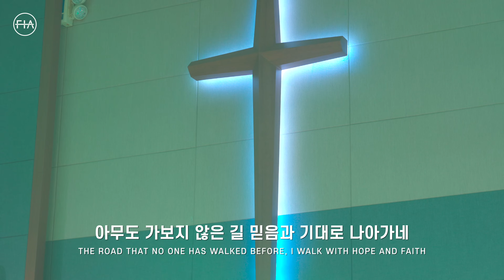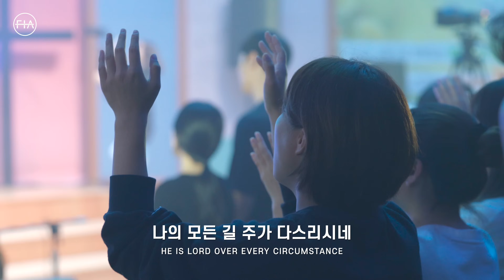F.I.A LIVE WORSHIP - 아브람에서 아브라함으로 + 나의 길이 되시네 + 보라 너희는 두려워 말고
피아워십 목요 현장예배 (23.11.02) I F.I.A LIVE WORSHIP

Vocals 김기리, 이기택, 김나영, 전성은, 이하윤, 정에스더
Piano 황아름
Keys 박신형
E.Guitar 김형기, 조대인
Videographer 고승환, 김주리, 이은지, 김경동, 김영지, 안석주
Photographer 이예나
Color graded by 고승환
Video Edited by 고승환